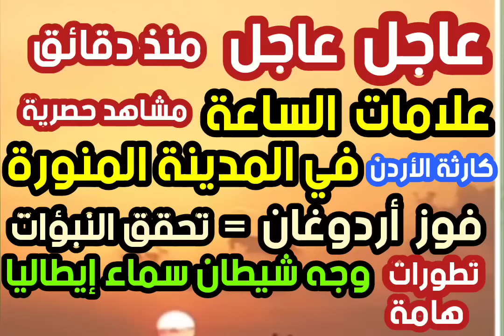عاجل علامات الساعة في المدينة المنورة فوز أردوغان = تحقق النبؤات كارثة الأردن وجه شيطان سماء إيطاليا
# علامات الساعة في المدينة المنورة # فوز أردوغان تحقق النبؤات # كارثة في الأردن # وجه شيطان سماء إيطاليا علامات الساعة # الشيخ تامر إبراهيم مدرس علوم القرأن الكريم والباحث في علوم آخر الزمان #